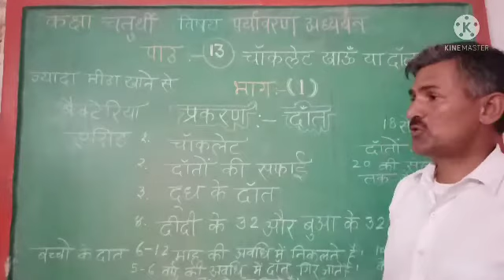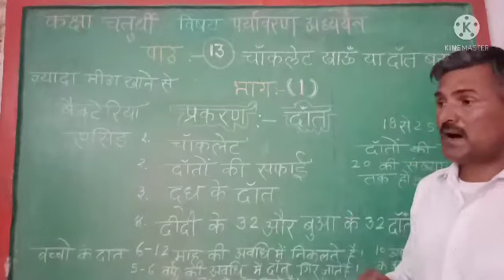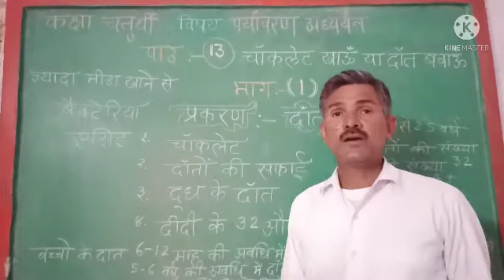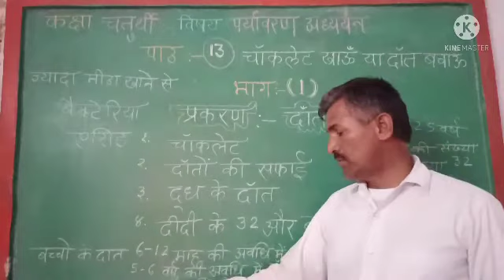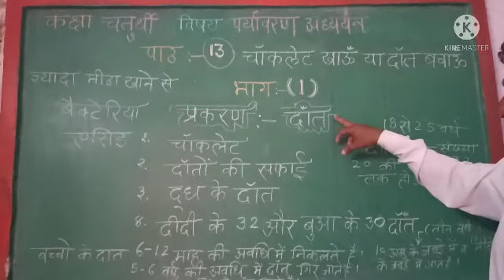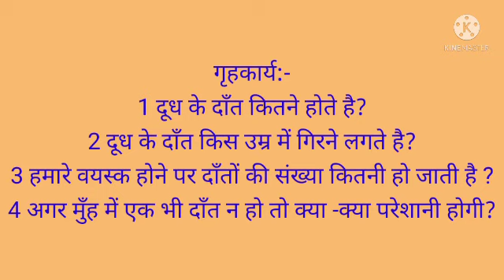कक्षा चतुर्थी पर्यावरण पाठ 13 भाग 1